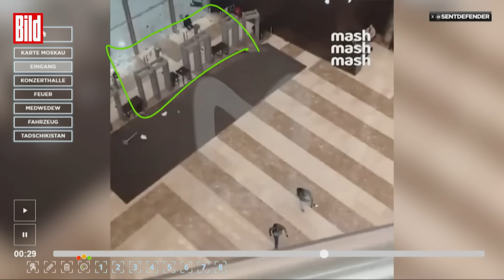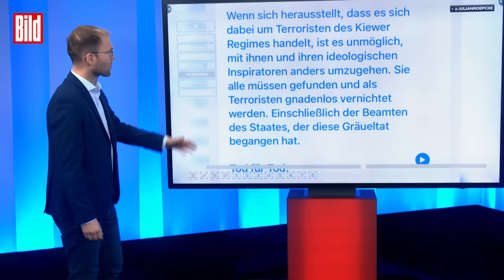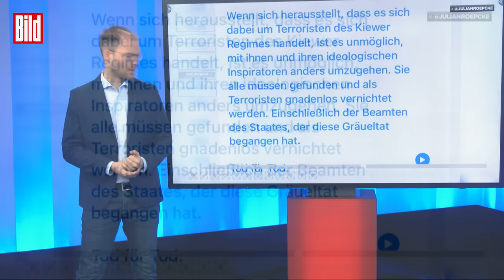115 Tote bei ISIS-Terror in Moskau | BILD Lagezentrum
Mutmaßliche ISIS-Terroristen haben am Freitagabend mehr als 115 Unschuldige in einer Konzerthalle nahe der russischen Hauptstadt getötet. Doch die Führung in Moskau schiebt das Massaker auf die Ukraine